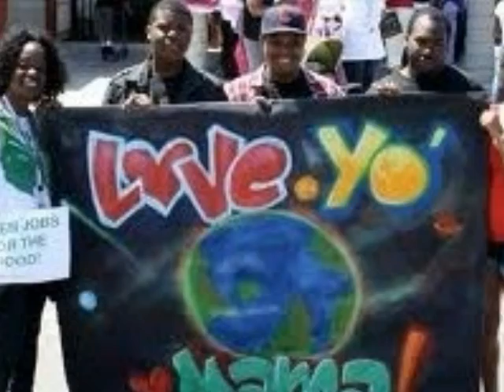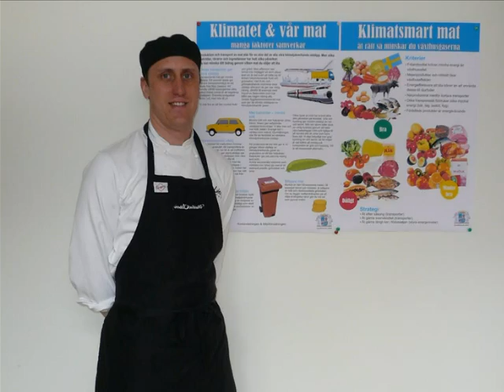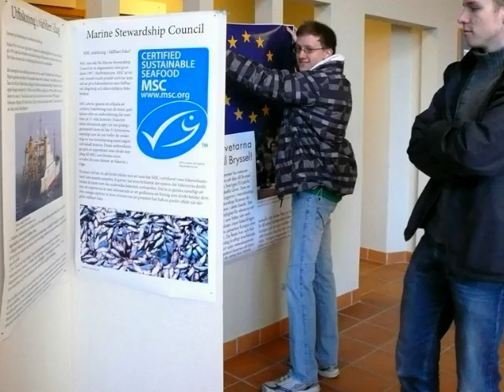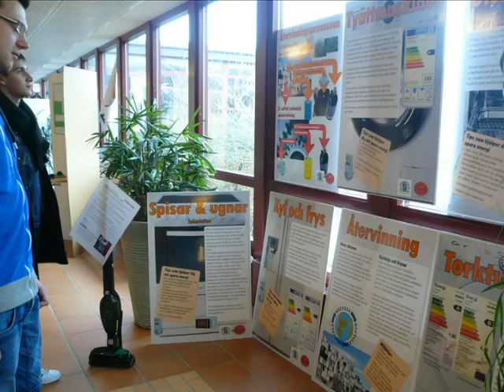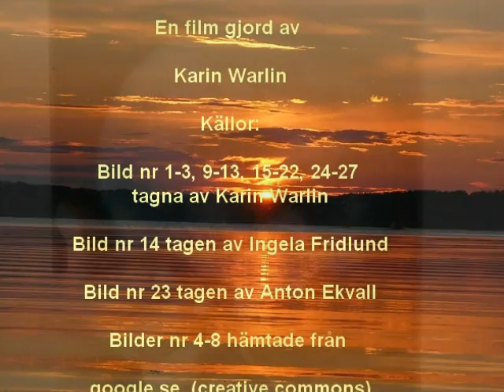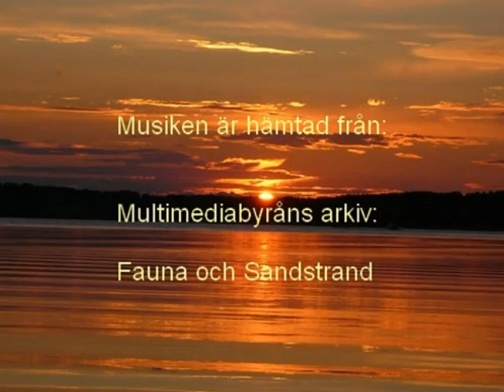Earth Day in Sweden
in Sweden, Earth day has not been celebrated much. One exception though is the Allvar Gullstrandgymnasiet in Landskrona. See how we have celebrated it over the last years. Hopefully more schools and more cities will follow.